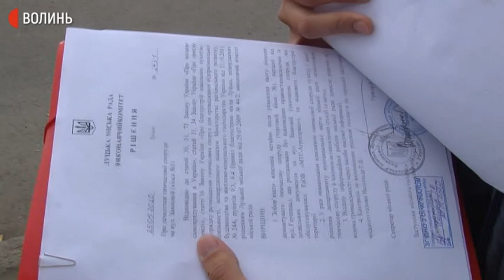На луцькому ринку за 10 днів знесли майже 20 яток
На позачерговому виконкомі у Луцькій міській раді погодили знесення ще 8 кіосків на Центральному ринку. До демонтажу приступили одразу після виконкому сьогодні, 25 травня.